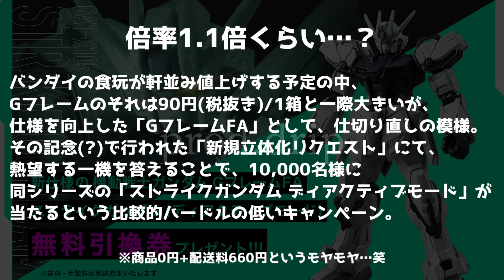【prod.drip】GフレームFAのディアクティブストライクが当たったんっすよ【第26滴目】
Gフレームが2022年より1箱90円(税抜き)の大幅値上げとともに、背面の装甲が追加されるなど仕様も上がる予定。
その「GフレームFA」の発表とともに行われたのが、同シリーズの「ストライクガンダム ディアクティブモード」が10,000名様に当たるという新規立体化リクエスト。
どうやらこれに応募して、見事に当たった模様。
厳密には商品の引換券が当たり、0円+配送料660円で購入するとのことだが、それも含めたゆるいキャンペーンでなかなかいいじゃないですか。

引用元 :
機動戦士ガンダム GフレームFA「機動戦士ガンダム」シリーズ 新規立体化リクエスト｜キャンディオンラインショップ｜プレミアムバンダイ｜バンダイナムコグループ公式通販サイト.html